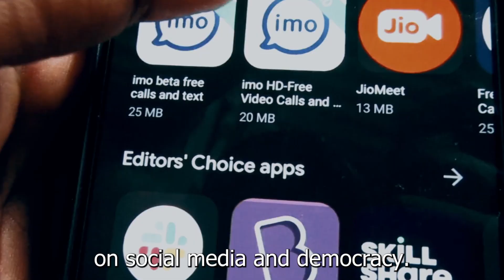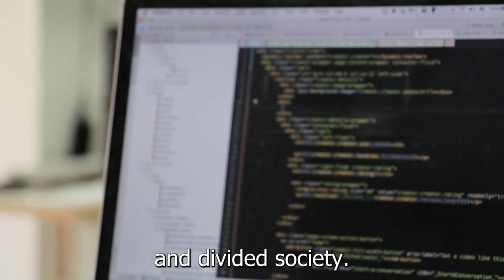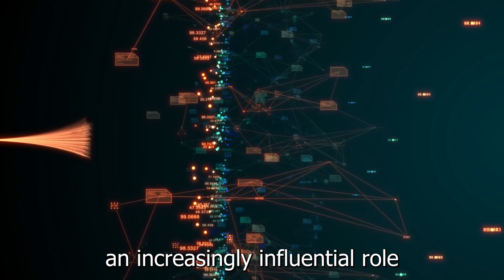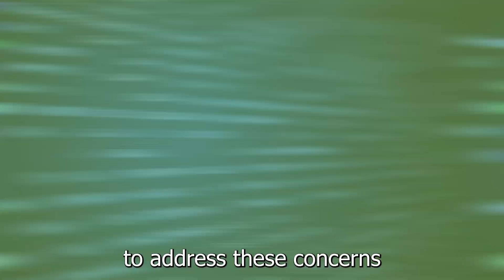AI | It May Be Too Late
Description: In this video, we explore the potential dangers of self-directed AI and what could happen if machines become too intelligent and begin making decisions on their own. We discuss real-world examples of AI gone wrong, including self-driving car accidents and algorithmic biases, and explore the ethical implications of machines making decisions without human oversight. We also consider possible solutions to these challenges, including transparency and accountability measures, as well as ongoing research into the ethical and social dimensions of AI. This video is a must-watch for anyone interested in the future of technology and the potential risks and benefits of AI.